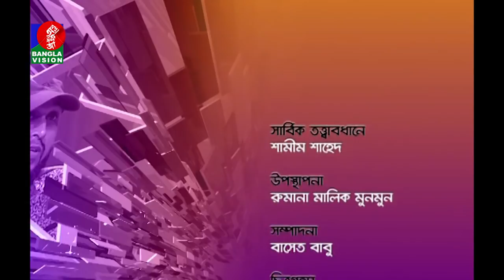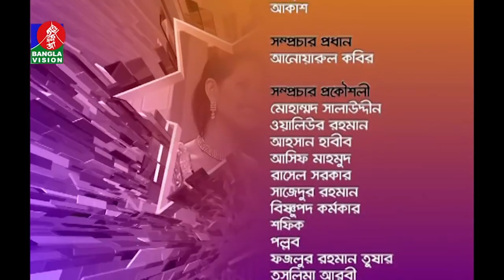Tarokar Uthsob | Shakib Al Hasan | Shishir | Faruquee | Tisha | BanglaVision Program | Full HD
ঈদ উপলক্ষে বাংলাভিশনের বিশেষ অনুষ্ঠান ‘তারকার উৎসব’। রুমানা মালিক মুনমুন-এর উপস্থাপনায় অনুষ্ঠানে অংশ নিয়েছেন সাকিব আল হাসান, শিশির, মোস্তফা সরয়ার ফারুকী ও তিশা।

Shakib Al Hasan, Umme Ahmed shishir, Mostofa Sarwar Farooki, Nusrat Imrose Tisha